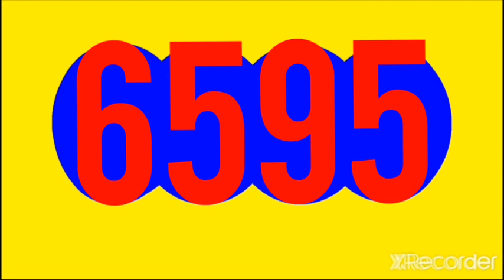28 de octubre de 2022 Resultado MOTILON TARDE Y astro sol hoy VIERNES 28 OCTUBRE DEL 2022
Resultado MOTILON TARDE Y astro sol hoy VIERNES 28 OCTUBRE DEL 2022

RESULTADOS SORTEOS DE LOTERIAS Y CHANCES DEL VIERNES 28 DE OCTUBRE DEL 2022